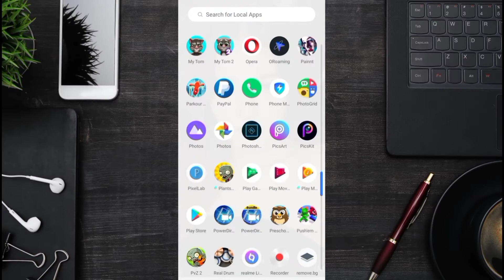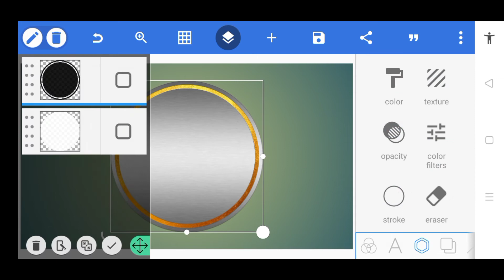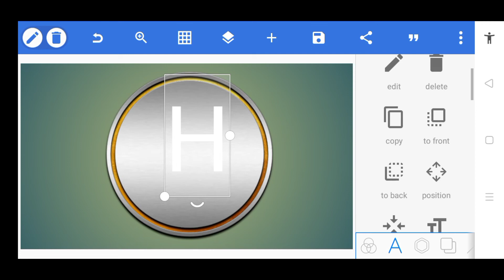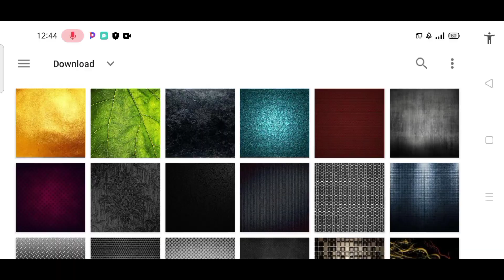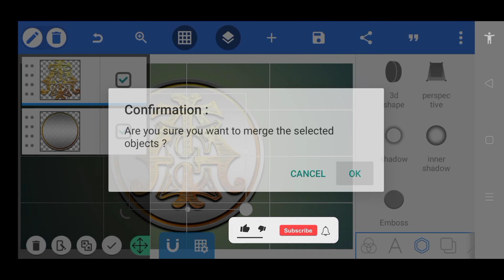Monogram Logo Design Tutorial in PixelLab | Monogram Letter T E A | Uragon Tips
VANDY DESIGN
Crazy Tips
Abba Mutari
CS Editz
TECH GHOR